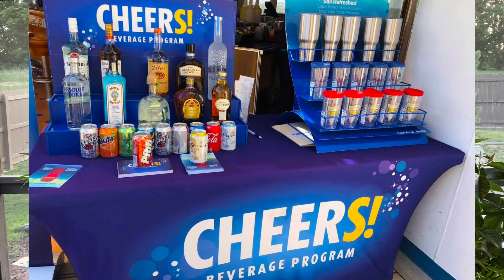Tips for FIRST or NEW cruisers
Pre cruise travel guidance.  Things to consider before you sail!